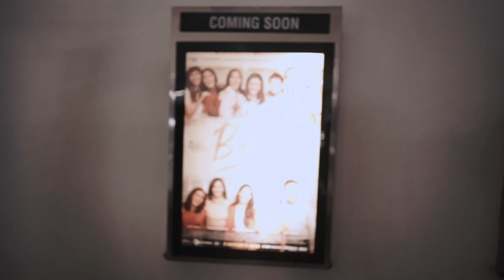Gala Premiere FilmBEBAS (high resolution)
GALA PREMIERE FilmBEBAS menjadi malam yang begitu mengharukan, yang tidak hanya membangkitkan nostalgia tapi juga menciptakan banyak kenangan baru. Terima kasih teman-teman dan seluruh undangan yang datang menonton FilmBEBAS. Semoga momen GalaPremiereBEBAS bisa membuka lebih banyak kesempatan untuk ReuniDiBioskop bersama sahabat tersayang.⁣
Film BEBAS dari Sutradara Riri Riza dan Produser Mira Lesmana, mulai 3 Oktober 2019 di bioskop. Nantikan reuni yang paling mengharukan dengan ReuniDiBioskop nonton FilmBEBAS.⁣
Ikut perjalanan FilmBebas lewat